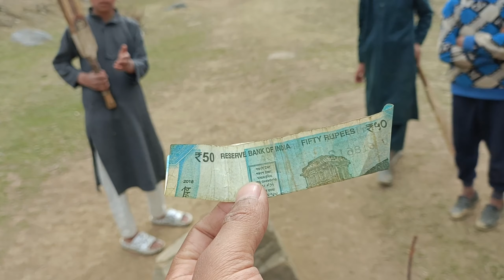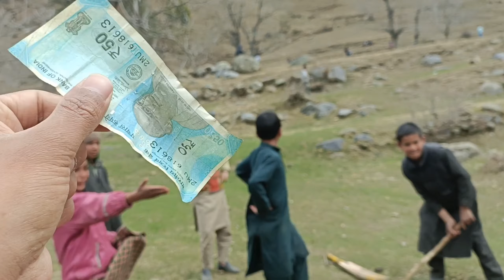March 26, 2024 Amazing 6 hitting match played by kids😱😱